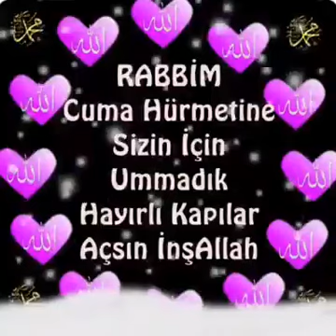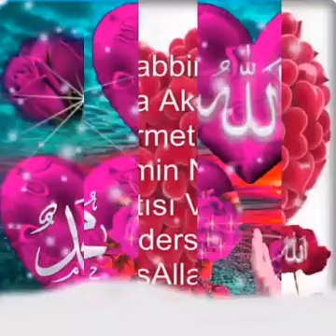Güzel Cuma mesajları